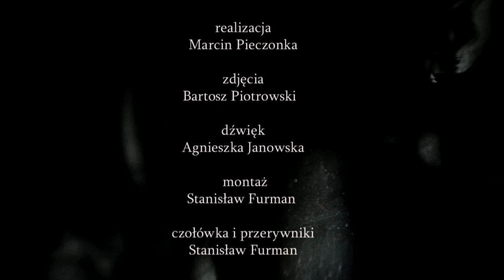Oczami Mistrzów (Notacje Archiwalne SFP) - Witold Giersz